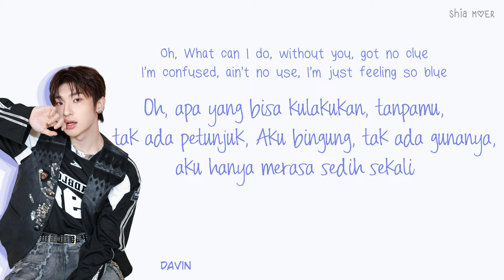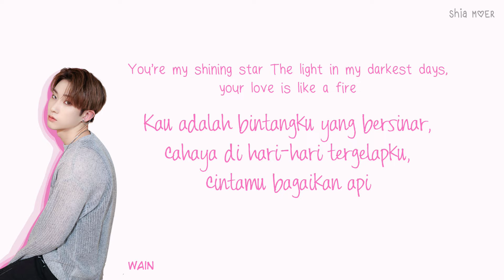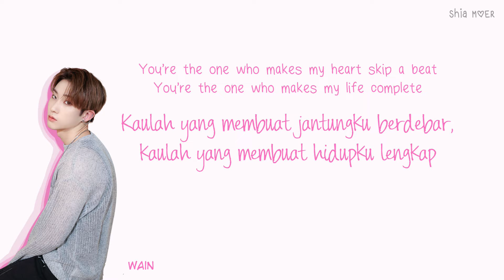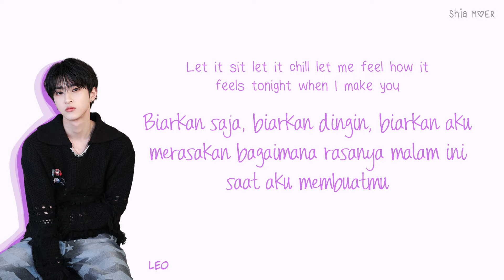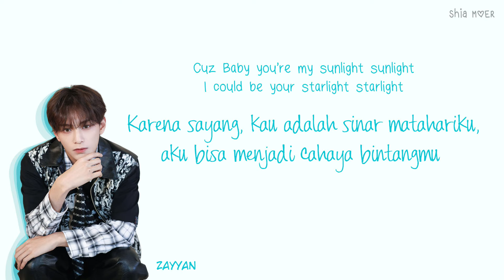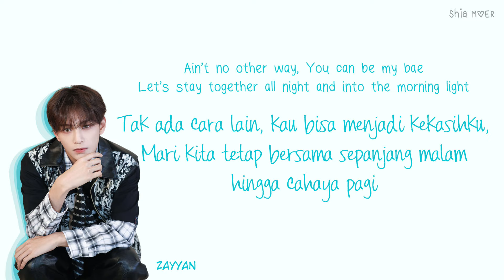XODIAC (소디엑) CREME BRULEE [Eng/Ina] Color Coded Lyrics Lirik Terjemahan Indonesia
☆ Color ☆
Zayyan : Sky Blue
Beomso : Yellow
Wain : Pink
Davin : Navy Blue
Leo : Violet